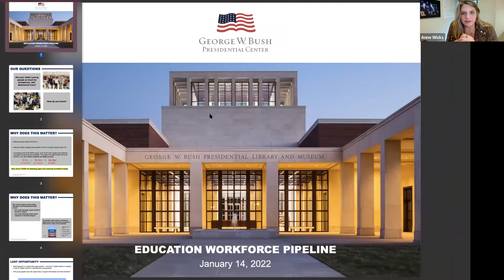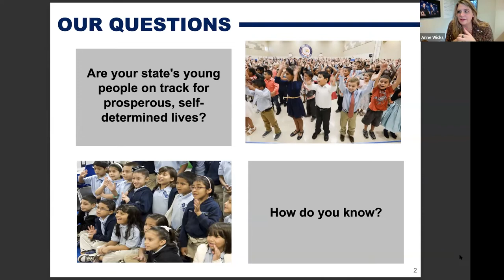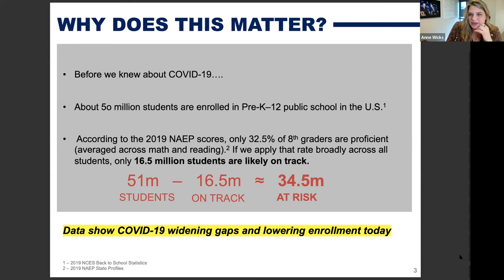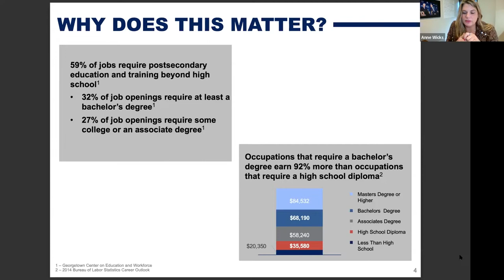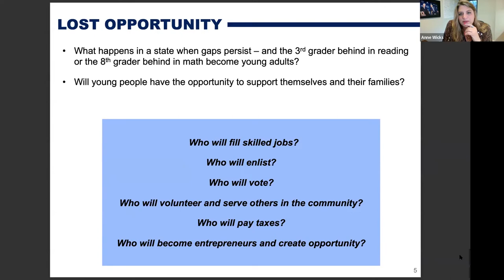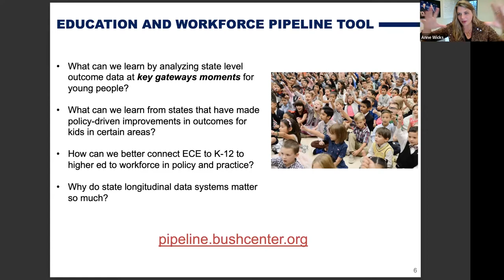Friday's Focus: Education-to-Workforce Pipeline with Anne Wicks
Determining whether students are on track can be challenging — especially for state leaders awash in data but unable to easily access and use that data to inform policy decisions.

In this Friday's Focus, SCORE President and CEO David Mansouri leads a conversation with Anne Wicks, director of education reform at the George W. Bush Institute in Texas, about their work in supporting and evaluating state longitudinal data systems that meaningfully connect early childhood, K-12, higher education, and workforce outcome data for even better information and decision-making by educators and policymakers.